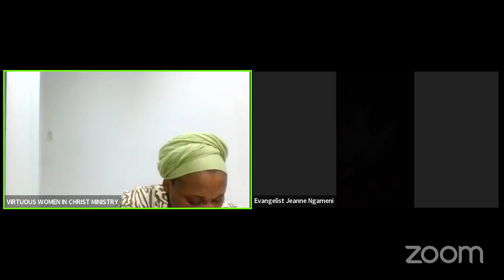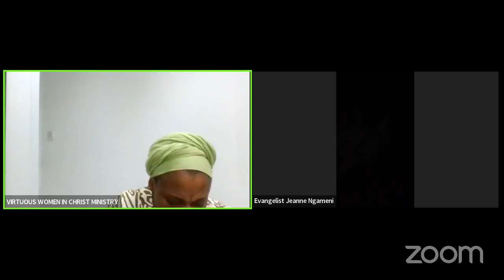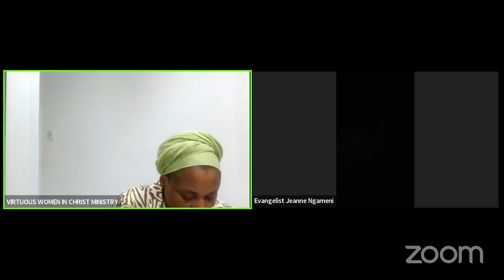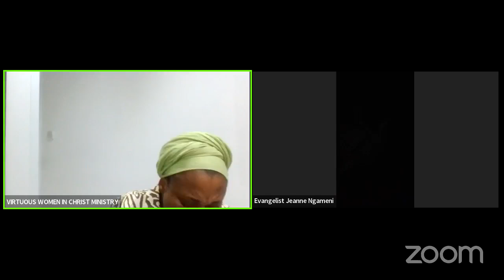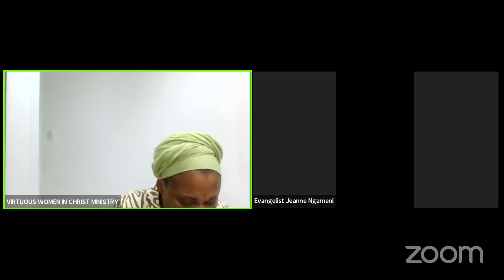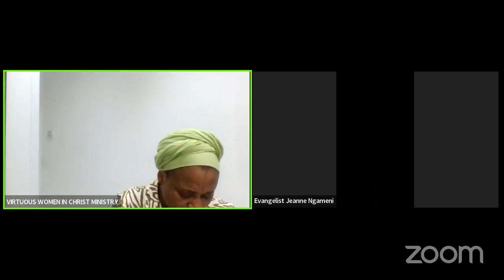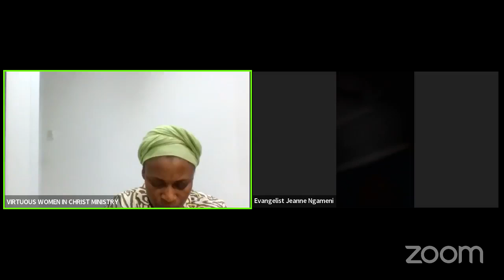Prayer and fasting.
Evg Jeanne    Jeanne Leticia Nguekam
Sis Claudia Brethren Sisters, Brothers JOIN VIRTUOUS WOMEN IN CHRIST FOR RAPTURE SUNDAY FELLOWSHIP: 4:30 LONDON TIME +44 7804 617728 EVANGELIST MARIE MV VASCO . COME HEAR THE PREACHING WORD, READ THE WORD OF GOD REPENT TESTIFY OF HIS GOODNESS AND BRING OFFERING OUR LIPS AND FUNDS TO GOD TO BLESS THE WORK OF OUR HANDS. HE IS FAITHFUL
LORD WE WORSHIP YOU ALMIGHTY GOD- THERE IS NONE LIKE YOU. WE SERVE A MIGHTY GOD INDEED. INTERCESSORY PRAYER, BIBLE READING, WORSHIP, DELIVERANCE AND MIRACLES IN JESUS NAME.
COMMUNION—EVERY FIRST SUNDAY.
CHILDREN BIBLE STUDY PRAYER AND PRAISE MON- WED - THUR. 6PM
VIRTUOUS WOMEN IN CHRIST FELLOWSHIP VWC SUNDAY FELLOWSHIP AND FRIDAY NIGHT VIGILS.
1 Corinthians 6 v 19-20  What?  Know ye not that your body is the temple of the Holy Ghost which is in you, which ye have of God, and ye are not your own?  For ye are bought with a price: therefore glorify GOD in your body, and in your spirit, which are GOD’s.    We must Represent CHRIST here on Earth, our Body must preach JESUS.  Our Spirit and our soul must reflect JESUS according to the word of GOD in:

1 Peter 1 v 16-17  But as he which hath called you is holy, so be ye holy in all manner of conversation; Because it is written, “Be ye holy; for I am holy”.    When we receive CHRIST, he desires to cleanse and purify us both inwardly and outwardly, only if we allow him.  If you are a Born-Again Christian, let your body represent JESUS CHRIST from now on, because your Body is no more your own.  From your head to your toe is the temple of GOD.  Let no idol, anything from the world or anything ungodly defile the temple of GOD.    1 Corinthians 3 v 17  If any man defile the temple of GOD, him shall GOD destroy; for the temple of GOD is holy, which temple ye are.

 3rd Reason she was thrown to Hell: Wearing of Trousers

Lastly in the revelation the LORD showed me, the woman went to hell because of wearing trousers.  The woman was standing before the Angel of GOD.  The Angel searched the book of life and her name was not there.  When she saw the look of the Angel, and he told her that her name couldn’t be found she was shocked and spoke with much confidence, saying “I am a Born-Again, I go to this certain church, check properly, I am sure my name is there!”  And the Angel again said YES, we all know you were a bornagain, but look at the way you dress!!!  When you were on earth, they told you wearing of trousers is a sin, all this ungodliness in your body that your body is the temple of GOD, but you rejected these words.  NOW GO TO YOUR FINAL DESTINATION!!! (HELL FIRE).  She was shouting and crying out the name of JESUS, but the name of JESUS couldn’t save her because after death there is no repentance.    Hebrews 9 v 27  And as it is appointed unto men once to die, but after this the judgement.    That's why GOD showed me all these things for me to come and warn you before IT IS TOO LATE!  One day the LORD spoke to me in a dream, he took his hand, raised it and pulled hold of the flesh of his hand with his finger, saying to me: “CONCENTRATE ON WHAT GOD GAVE YOU AS AN ASSIGNMENT.  TELL THE WOMEN THAT THEIR FLESH AND ITS DESIRES MUST BE CRUCIFIED TO THE CROSS!!!”